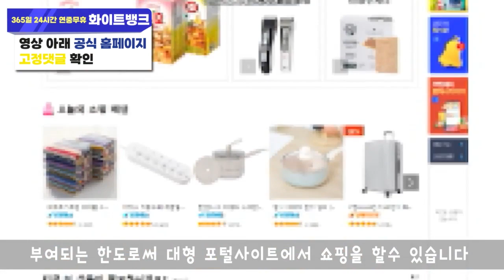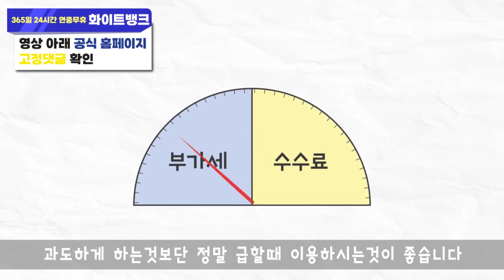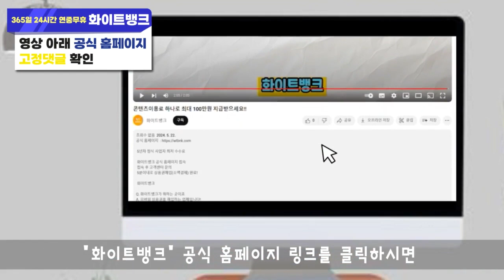정보이용료현금화 걱정없이 믿고 맡길수 있는곳 두곳 소개해드립니다